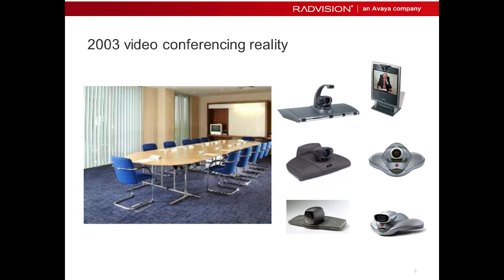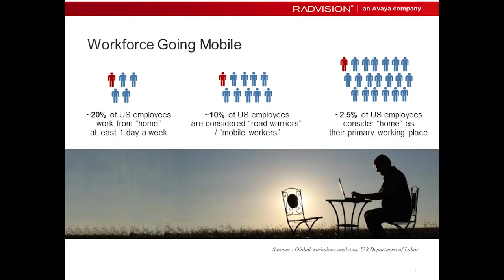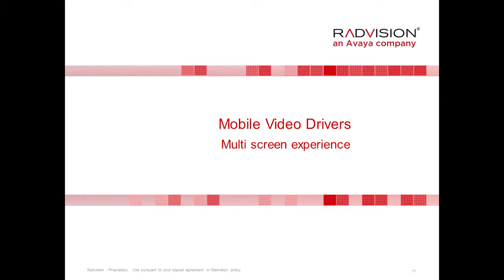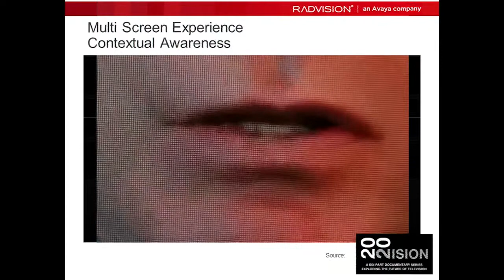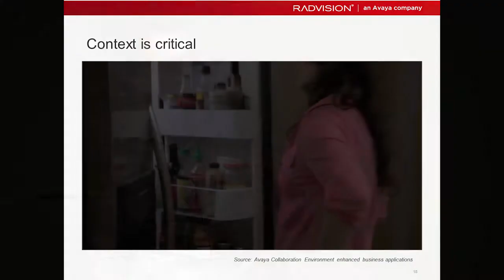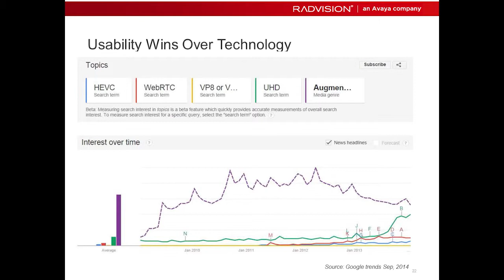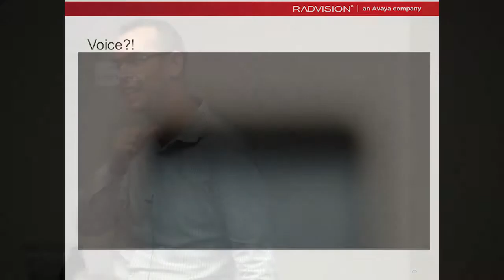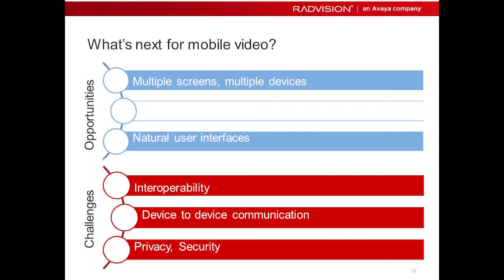What’s Next for Mobile Video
Ori Modai, CTO - Radvision, an Avaya company.